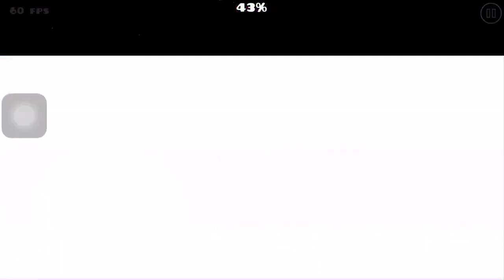Dream Flower by Xender Game (Easy Demon)